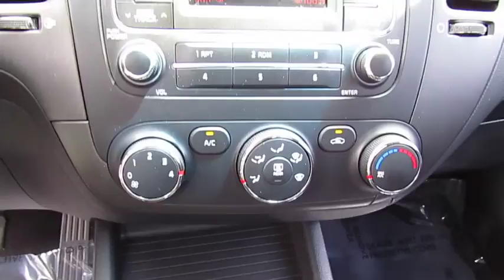2016 Kia Forte Live Video! Tampa, Wesley Chapel, Brandon, New Port Richey, FL Live 184420A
Stadium Toyota
5088 N. Dale Mabry Highway

**Snow White Pearl** **Bluetooth** **Steering Wheel Mounted Controls** **Available Satellite Radio**  Exuding confidence, technology, and attention to detail, our Accident-Free 2016 Kia Forte LX is sleek and sporty in Snow White Pearl! This phenomenal sedan is powered by a 145hp 1.8 Liter 4 Cylinder that's perfectly paired with a 6 Speed Automatic transmission. You will enjoy precise steering, steady handling and near 39mpg on the open road!    Admire the sporty contours of our Kia LX that are enhanced by the powerful, yet stylish projection headlights. The cabin offers ample head and legroom with comfortable cloth seats and a wealth of amenities such as key-less entry, power accessories, a 60/40 split-folding rear seat, Bluetooth Wireless Technology, and a fantastic sound system with available satellite radio. Power is right at your fingertips with steering wheel mounted controls, so you can keep your eyes safely on the road.    Drive with peace of mind knowing six advanced airbags, 4-wheel disc brakes w/ABS, electronic stability control, traction control, a tire-pressure monitoring system and front/rear crumple zones are included to keep you and your precious passengers safe from harm. An outstanding blend of efficiency, style and performance, our Forte is certainly the intelligent choice!